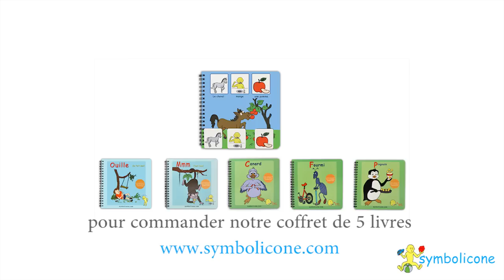Exercice d'orthophonie pour stimuler la prononciation chez les enfants?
Je suis Caroline Martin, orthophoniste, spécialisée dans le développement de la communication chez les enfants de niveau préscolaire.  C'est avec plaisir que je vous partage mon matériel et mon approche.

En mariant la parole, les signes et les images, mes livres-jeux interactifs se transforment en un puissant outil pour faciliter le développement de la communication.  La parole est devenue un acte si naturel et quotidien pour la majorité des adultes, que nous en oublions sa complexité.  Pour certains enfants, le développement de la communication suit un parcours typique, alors que d'autres rencontrent des défis supplémentaires (retard ou trouble du développement du langage).  Dans tous les cas, mes livres-jeux offrent une solution d'apprentissage spécialisée!